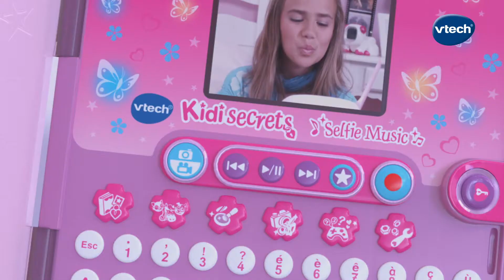2021 KIDISECRETS SELFI MUSIC DX 2.0 - VTECH - 80-541922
VIDEOSPOT
KIDISECRET SELFI MUSIC (Version 2020)